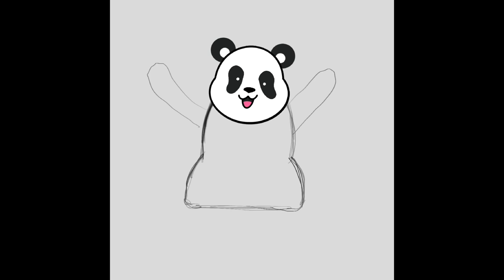Waving Panda - AMATEUR DRAWING | iPad Pro | Procreate 2021